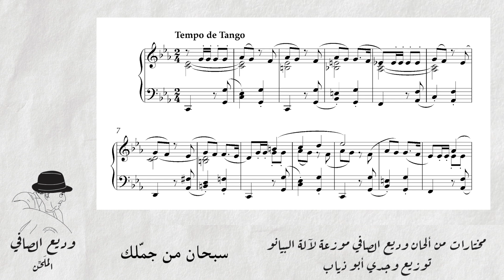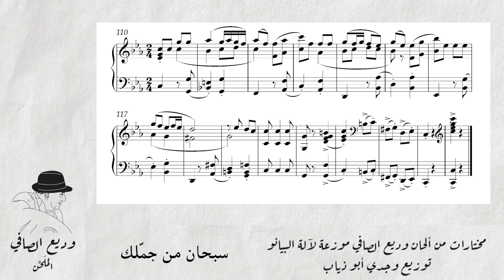SOBHANA MAN JAMMALAK [سبحان من جمّلك] | WADIH EL SAFI [وديع الصافي] | PIANO SCORE [نوتة بيانو]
Book contents
01 - SOBHANA MAN JAMMALAK [سبحان من جمّلك]
02 - ANTA YA MAN AMARTA L BAHRA [أنت يا من أمرت البحر]
03 - KHEDNI YA HABIBI [خدني يا حبيبي]
04 - MEN HAWN NEHNA YA BASHAR [من هون نحنا يا بشر]
05 - AL AZABU L-AZBU YA HENDU  [العذاب العذب يا هند]
06 - JANNAT A-MAD EL NAZAR [ جنّات عمدّ النظر]
07 - MEDLEY SHAABY [مدلي شعبي]
08 - LEBNAN MEDLEY [مدلي لبنان يا قطعة سما]
09 - OUD MEDLEY [عود مدلي] | WADIH EL SAFI
Arrangement: Wajdi Abou Diab
Piano: Chantal Francis Menassa
Oud: Afif Merhej
Recording engineer: Raghid Jureidini
Mastering : Charbel Bark
Cover: Bachar Hijazi